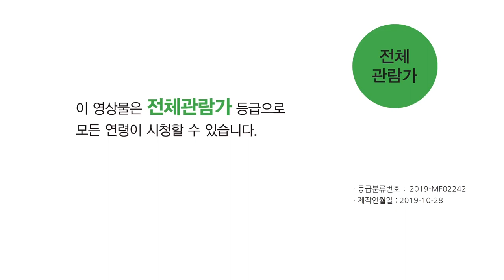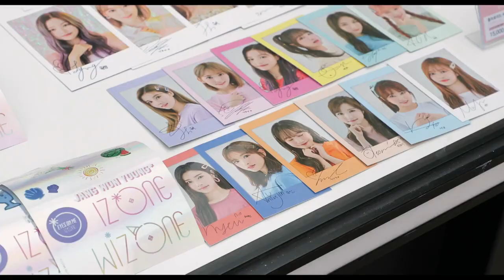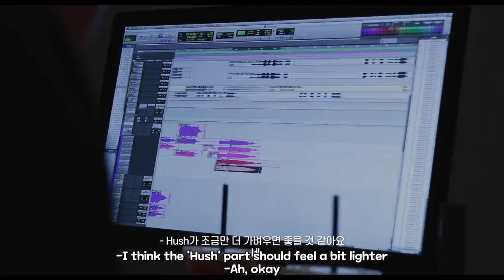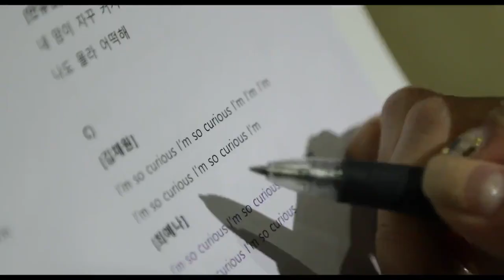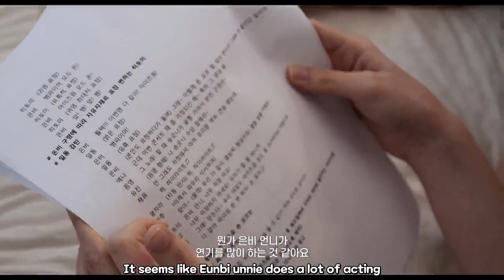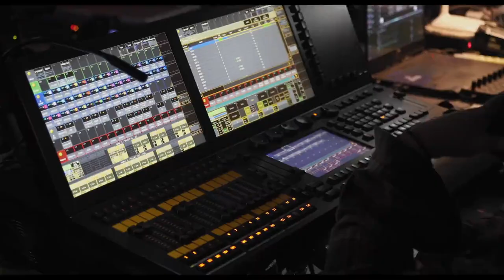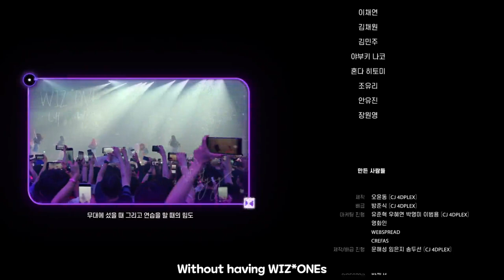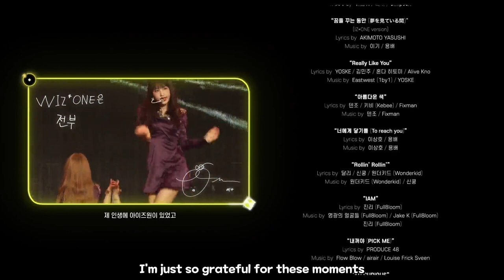IZ*ONE(아이즈원): Eyes on Me The Movie